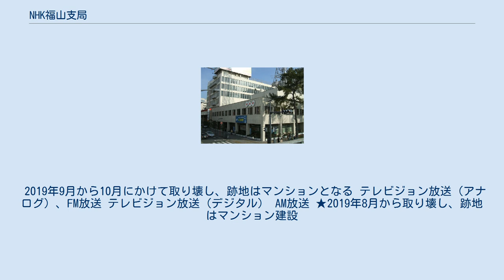NHK福山支局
中国・四国地方の放送
旧NHK福山放送会館 NHK福山支局（エヌエイチケイふくやましきょく）は、広島県の東部地区の報道業務拠点としての役目を受け持つNHK広島放送局の支局である。
 もとは、広島県備後南部を放送エリアとしたNHK福山放送局だった。
 NHKは、全局規模で業務見直しを進める中で、所有不動産の整理も行っている。
その一環として尾道から1967年に移転開業した福山放送会館の老朽化が深刻になったため、2016年1月15日（金曜日）を以って閉鎖し、これに併せ機能移転を進めた。
 閉鎖により福山には報道と視聴者対応窓口が残るだけとなった。
 なお旧会館閉鎖に併せ、備後の営業部門は広島局営業推進部へ統合され、会館内の空きスペースを活用していたNHK文化センター福山教室は2015年10月1日にアイネスフクヤマ2階へ先行移転した。
また会館内ギャラリーとひろしまライブラリー福山分室は2015年11月30日で廃止された。
 2019年9月から10月にかけて取り壊し、跡地はマンションとなる テレビジョン放送（アナログ）、FM放送 テレビジョン放送（デジタル） AM放送 ★2019年8月から取り壊し、跡地はマンション建設